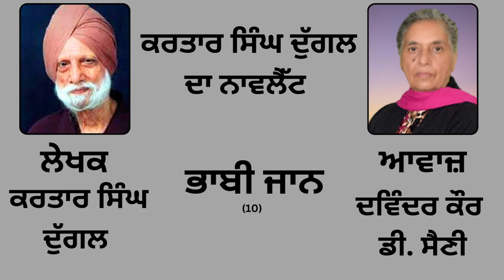ਕਰਤਾਰ ਸਿੰਘ ਦੁੱਗਲ ਦਾ ਨਾਵਲੈੱਟ || ਭਾਬੀ ਜਾਨ (10)